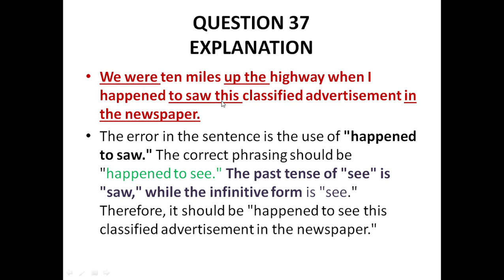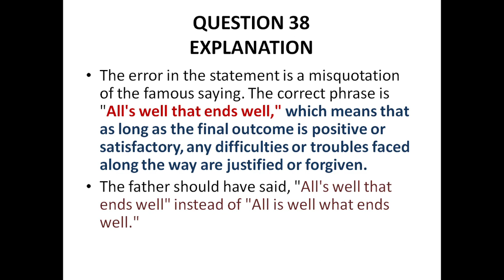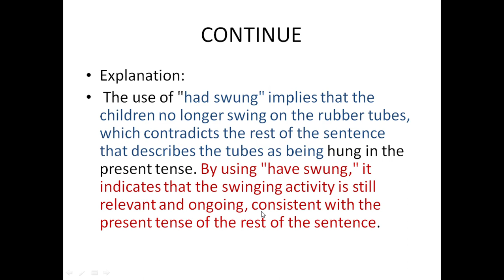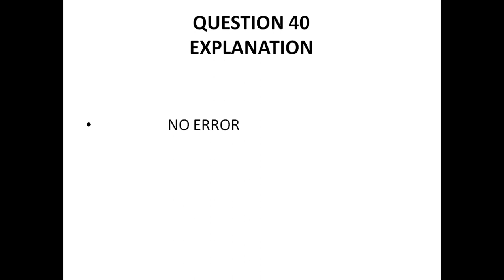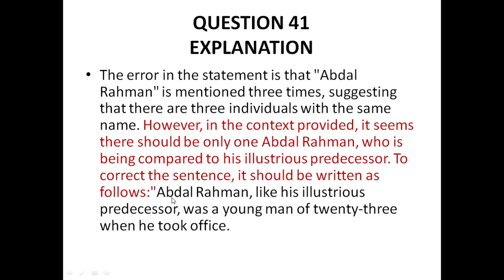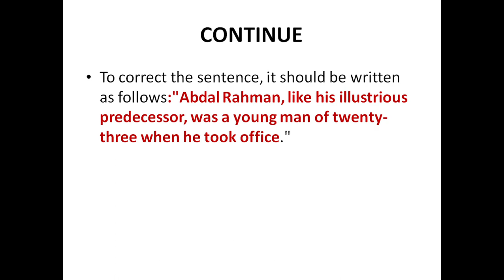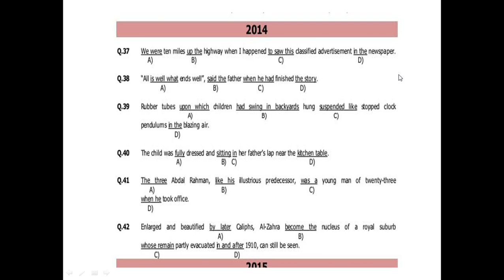UHS 2014 Past paper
In this video , and on this channel alll past papers of uhs is uploaded by me with full explanation and detail.

All lectures according to syllabus are also uploaded on the channel.